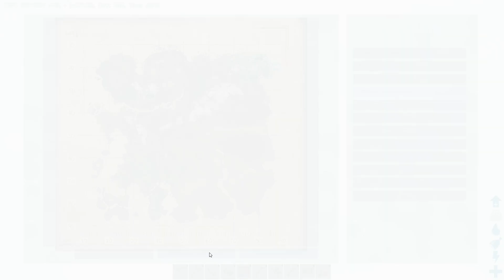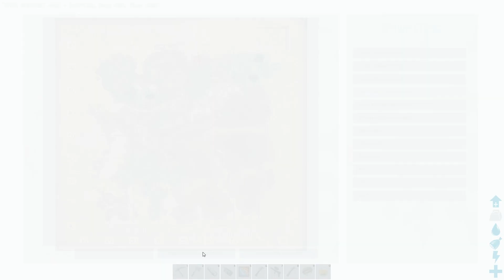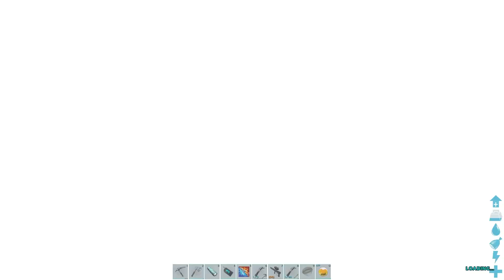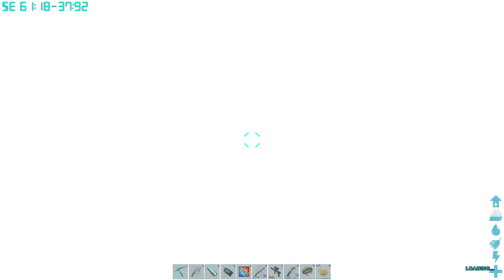Broken Ark E06 - Over 1 Billion Damage on our new tame! - Ark Survival Evolved modded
BROKEN ARK SERVER! What will happen if we pick some of the big crazy mods like Foreworld Myth and Prometheus?

--PRODUCER PATRONS--
Simplejack | 9ers Nation | TheOdog1970 | MsJanet | Emy Rothenberger | 9ers Nation | Skellipimp | Westmant | Automated | Dapitbull | proPHessor X

==TBF ARMY--
GATVA | Darius | MissLid  | BIGC4LIFE | Thebananaking | Goat | isacc | ToddP | Leshasta | Nate | AUGUST | STARSRM | CRAZYGAMER | silent | shadow | autumn | junior | gronk

Dinosaurs, Creatures, & Breeding! -- over 100+ creatures can be tamed using a challenging capture-&-affinity process, involving weakening a feral creature to knock it unconscious, and then nursing it back to health with appropriate food. Once tamed, you can issue commands to your tames, which it may follow depending on how well you’ve tamed and trained it. Tames, which can continue to level-up and consume food, can also carry Inventory and Equipment such as Armor, carry prey back to your settlement depending on their strength, and larger tames can be ridden and directly controlled! Fly a Pterodactyl over the snow-capped mountains, lift allies over enemy walls, race through the jungle with a pack of Raptors, tromp through an enemy base along a gigantic brontosaurus, or chase down prey on the back of a raging T-Rex! Take part in a dynamic ecosystem life-cycle with its own predator & prey hierarchies, where you are just one creature among many species struggling for dominance and survival. Tames can also be mated with the opposite gender, to selectively breed successive generations using a trait system based on recombinant genetic inheritance. This process includes both egg-based incubation and mammalian gestation lifecycles! Or put more simply, raise babies!

Youtube Friends!